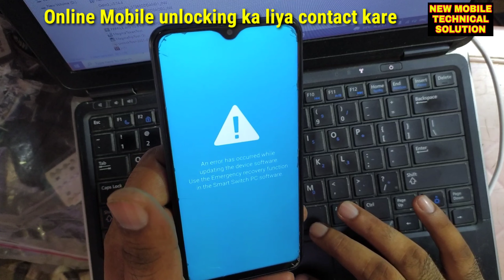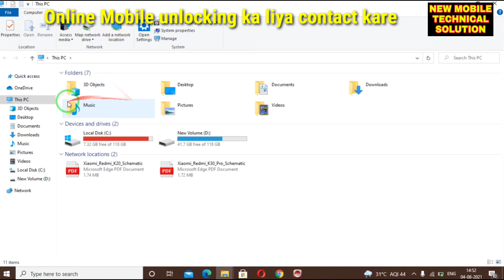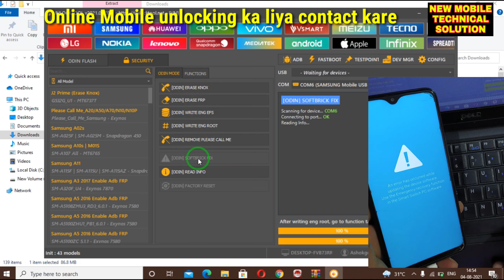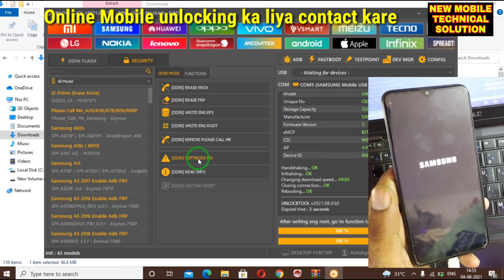Samsung All Models Software unbrick Problem Fix1 Click |Without flash file Software unbrick Solution